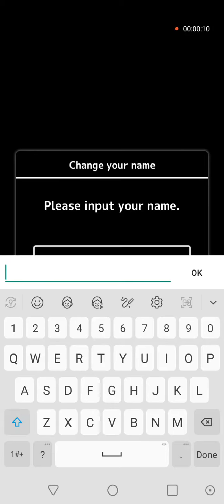SWEET HOUR: Doki Doki Sweets Girlfriend (1)